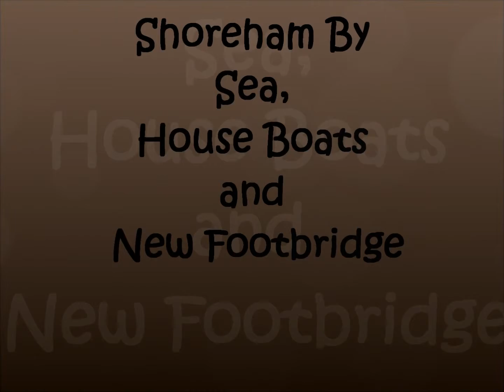Shoreham by Sea, Riverside with Houseboats and new Footbridge 2